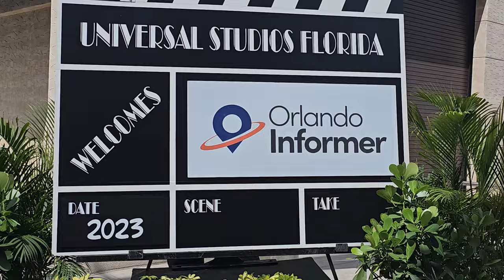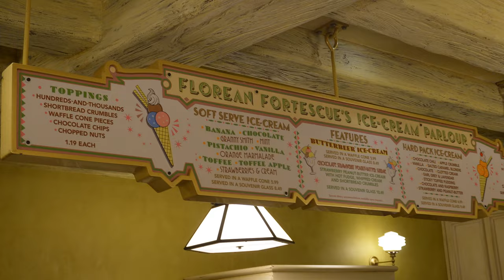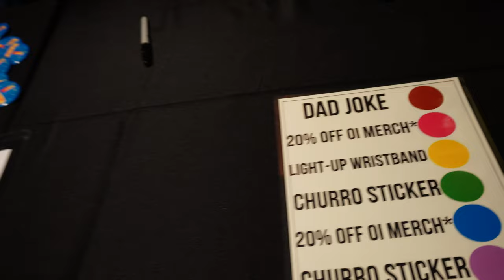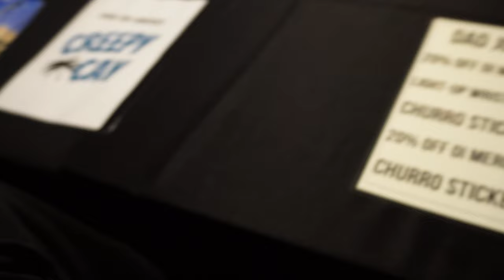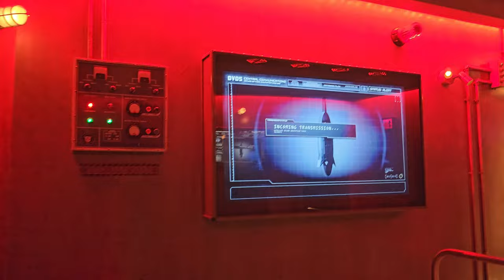Unlimited Food & No Wait Times: Our Experience at the Orlando Informer Meetup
Universal Studios Orlando has never been more thrilling than during the Orlando Informer Meetup, where you can enjoy free unlimited food and beverage while experiencing the park with low population. With shorter wait times for rides, you can pack in more excitement in your day than ever before.

Hope you enjoyed the video or clip!
We will have more uploads in the coming weeks.

Camera Gear:
Camera - Sony ZV-E10
Lense - Sony Kit Lense
Microphone - Deity VMic D4
Tripod - Smallrig 71" Tripod 2-in-1
Quick Mount System - PGYTECH Quick Mount System